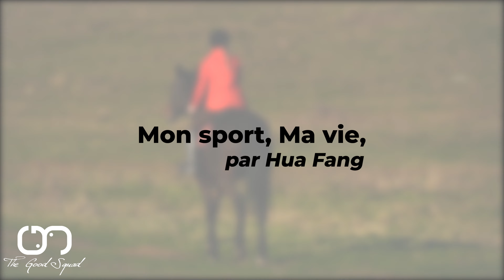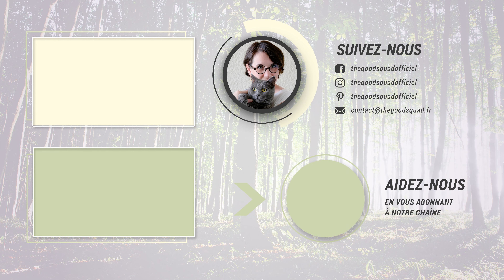Ep.13 - Mon sport, Ma vie, par Hua-Fang 🏇🏻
Voici le nouvel épisode de la série "Paroles d'Animaux".
Retrouvez aujourd'hui le message de Hua Fang: Mon sport, Ma vie 🏇🏻

➡️ Voulez-vous savoir ce qu'il a à vous dire❔
➡️ Voulez-vous l'aider dans son bien-être❔

Si oui, nous vous proposons la formation "J'apprends à communiquer avec les animaux"

▬▬▬▬▬▬▬▬▬▬▬▬▬▬▬▬▬  𝗟𝗘𝗦 𝗧𝗘𝗠𝗢𝗜𝗚𝗡𝗔𝗚𝗘𝗦  ▬▬▬▬▬▬▬▬▬▬▬▬▬▬▬▬▬

Episode 13: Mon sport, Ma vie 🏇🏻
par Hua Fang

Dans ce nouvel épisode, je laisse la parole à une jument de course.  Comme c'est une star dans son milieu, elle a souhaité rester dans l'anonymat et m'a proposée le pseudo de Hua Fang.
Vous allez donc découvrir le quotidien d'une grande trotteuse.

00:00 - Introduction
00:50 - Mon sport, Ma vie, par Hua Fang 🏇🏻
03:06 - Conclusion

Si vous voulez que nous vous aidions VOUS et/ou votre ANIMAL, nous vous invitons à consulter notre site et à prendre directement rendez-vous en ligne :

▬▬▬▬▬▬▬▬▬▬▬▬▬▬▬  𝗜𝗻𝗳𝗼𝗿𝗺𝗮𝘁𝗶𝗼𝗻𝘀 𝗟𝗲́𝗴𝗮𝗹𝗲𝘀  ▬▬▬▬▬▬▬▬▬▬▬▬▬▬▬

𝗜𝗻𝗳𝗼𝗿𝗺𝗮𝘁𝗶𝗼𝗻𝘀 𝗟é𝗴𝗮𝗹𝗲𝘀